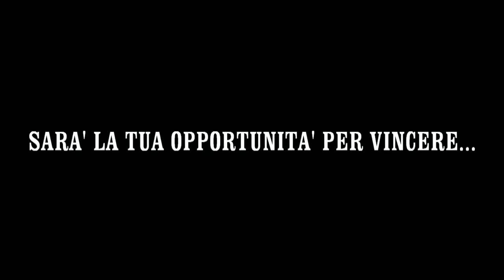Campionati Videoludici Latina : Trailer Torneo fifa 14 Coppa Mediolanum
Primo campionato di FIFA 14 per PS3 al bar vinile di latina.

Tags video:
Campionati videoludici latina
fifa 14 latina
fifa 14 tornei
fifa 14 trucchi
fifa 14 best goals
fifa 14 punizioni
Campionati fifa
Campionati fifa latina
Fifa 14 psvita
Yuri bacoli
David Da Silva
Roberto Martin
Broker sport
Il chiodo
Centro eucaliptos
Don luca
Intervista torneo fifa 14 latina
torneo provinciale fifa 14 latina
Game up latina
Cellmatica latina
wildrose latina
bar della stazione latina scalo